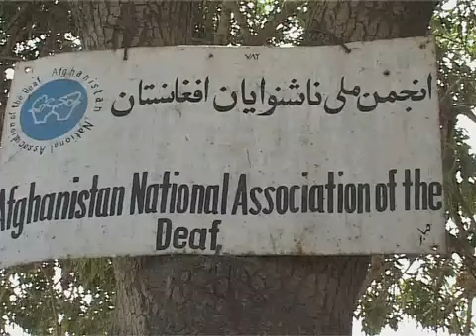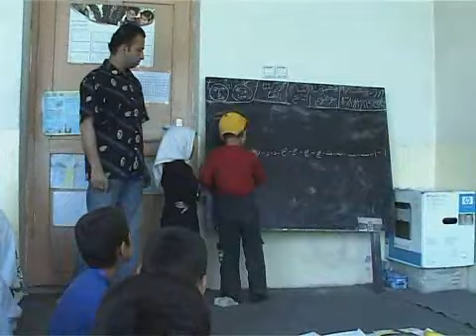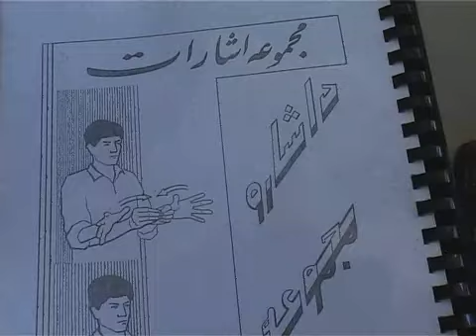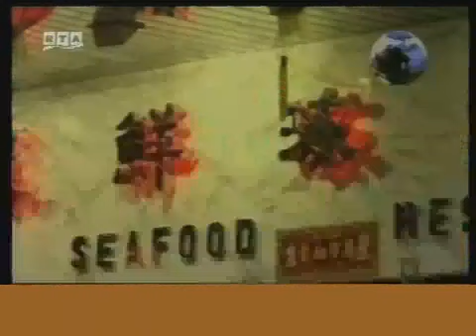knn AFGAHINSTAN 260507 part 2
RTA's Future makers TV show